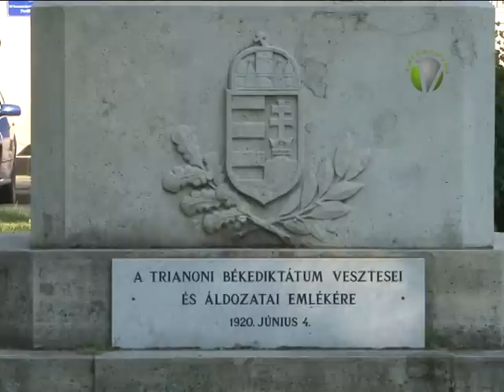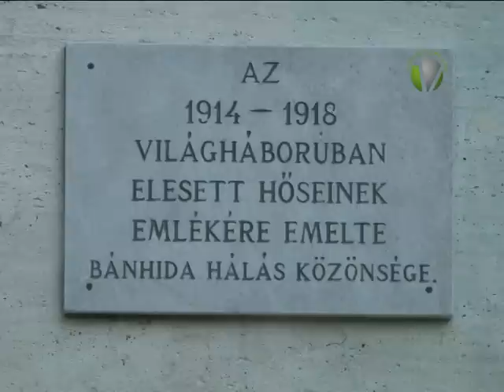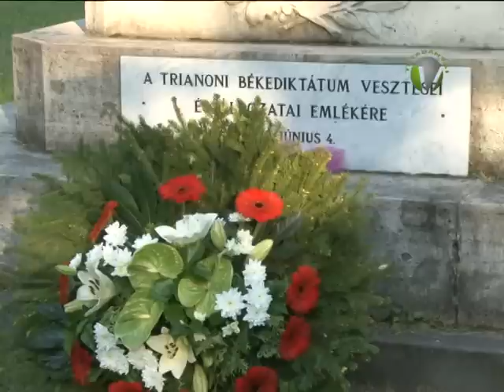A Trianoni évfordulóra emlékezett a Jobbik Tatabányai Szervezete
A Trianoni évfordulóra emlékezett a Jobbik Tatabányai Szervezete a bánhidai első világháborús emlékműnél. A rendezvényen Vágó Sebestyén országgyűlési képviselő és a párt helyi vezetői  mondtak beszédet.